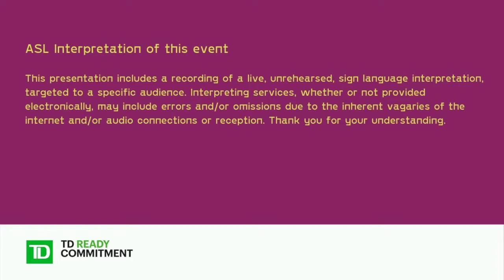The Value and Creativity of Queer Stories, presented by Roar Cat Reads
A discussion of the value of queer stories for queer, straight, and questioning audiences as well as a celebration of queer creativity across genre. Local authors Danny Ramadan, Michelle Osgood, and Tonya Boteju discuss their work and offer reading lists of their favorite 2SLGBTQAI+ books.

This event was held live on the Roar Cat Reads Twitch channel, and VPS Facebook page on Wednesday, February 23rd, 2022. The contest is now closed.

Roar Cat Reads is a community-based in Vancouver and beyond that connects, entertains, and celebrates all things queer and nerdy.

Tricia McGarrah (she/her) is a counsellor by profession and the co-founder of Roar Cat Reads, a website, and community for queer nerdy people, by hobby. In both cases, she is driven by the desire to create safe spaces for people to share their stories and be themselves. She is most proud of creating Adventure Queers, a blog series interviewing self-identified queer nerds about their interests, and of coordinating Roar Cat Reads’ first biannual D&D Charity Livestream, which raised over $3,000 for Rainbow Refugee.

Meet the authors

Danny Ramadan is a Syrian-Canadian author and LGBTQ-refugees advocate. His debut novel, The Clothesline Swing, won multiple awards. His children’s Book Salma the Syrian Chef, continues to receive accolades. Both books were translated to multiple languages. His short stories and essays appeared in publications across North America and Europe. Ramadan’s forthcoming novel, The Foghorn Echoes (2022), and his memoir, Crooked Teeth (2024), to be released by Penguin Random House. Through his fundraising efforts, Ramadan raised over $200,000 for Syrian LGBTQ+ identifying refugees. Ramadan graduated from UBC with an MFA in Creative Writing, and lives in Vancouver with his husband, Matthew Ramadan. He currently serves as the Writer-in-Residence at the Haig-Brown House in Campbell River, BC.

Michelle Osgood lives and writes in Vancouver, BC. Her writing has appeared in Best Lesbian Erotica. She is best known for her series The Better to Kiss You With, including The Better to Kiss You With, Huntsmen, and Moon Illusion.

TANYA BOTEJU is a teacher and writer living on unceded territories of the Musqueam, Squamish, and Tsleil-Waututh First Nations (Vancouver, BC). Part-time, she teaches English to clever and sassy young people. The rest of her time, she writes and procrastinates from writing. Her novel, Kings, Queens, and In-Betweens (Simon & Schuster, 2019), was named a Top Ten Indie Next Pick by the American Booksellers Association. Her new YA novel, Bruised (Simon & Schuster, 2021), has been selected as a Gold Standard book by the Junior Library Guild. In both teaching and writing, she is committed to complex, diverse representation.
Visit her at tanyaboteju.com.